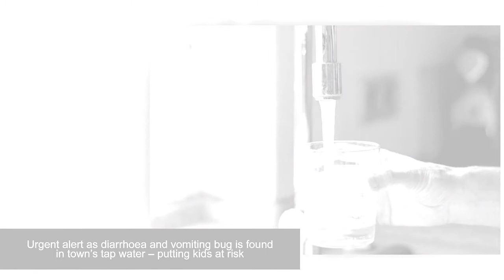Urgent alert as diarrhoea and vomiting bug is found in town’s tap water – putting kids at risk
America Synthesis - Entertainment News, Celebrity Gossip & Pop Culture Lists. USA Express is your number one destination for the latest scoop on your favorite celebrity news, TV shows, movies and more

Click "Register" to view the latest videos of Khanh people!